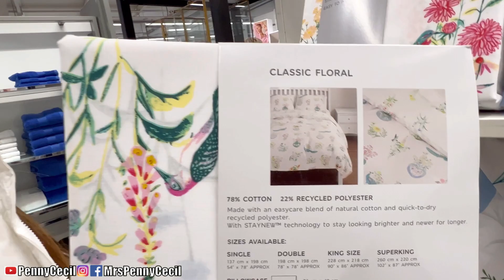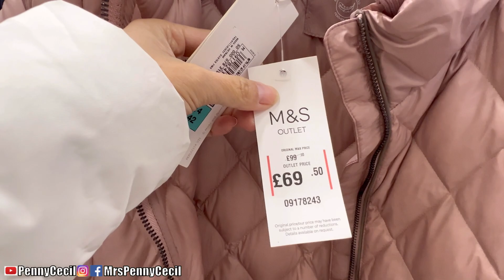Beli Hadiah Buat Suami malah ikutan Beli masih diskon sampai 50%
Beli Hadiah buat suami jadi ikutan beli karna banyak diskon sampai 50 %